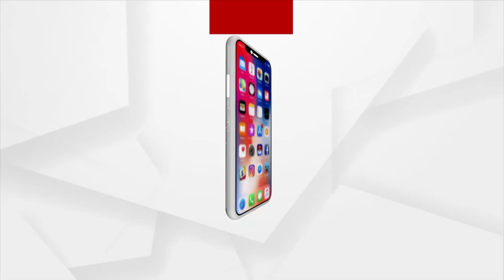Union Minister Dharmendra Pradhan Targets State Govt Over Mamita Meher Murder Case